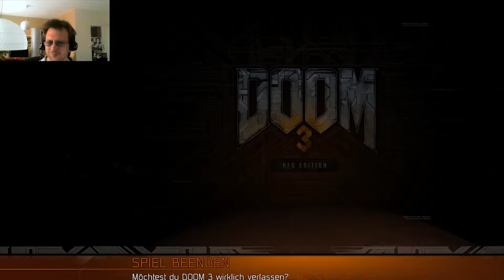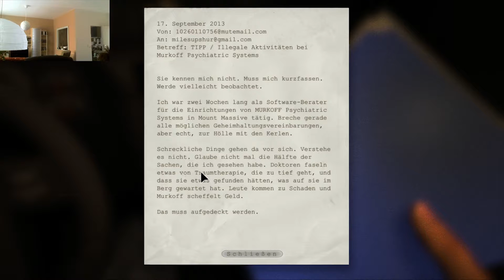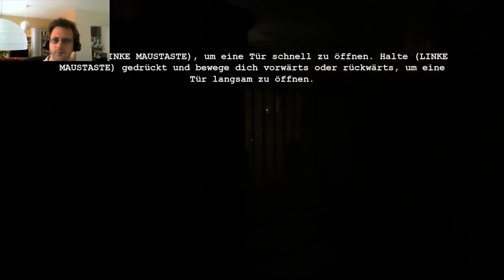Livestream vom 03.07. - #04 - Outlast mit Hindernissen - Chaostream die #3